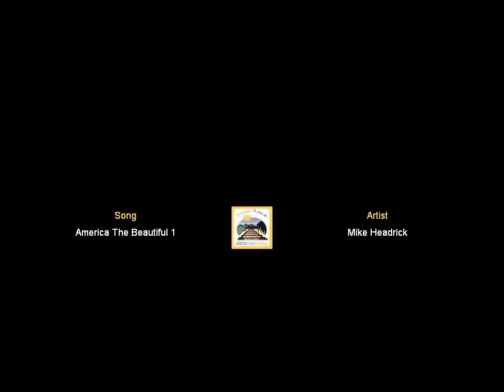July 4 2012.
A July 4th Celebration!